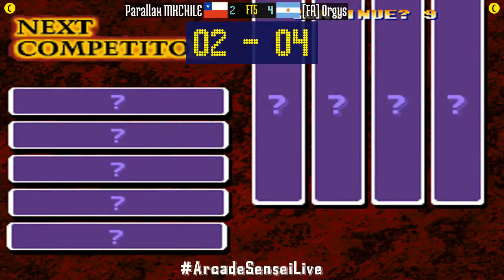King of Fighters 99 (FT5) - Parallax MKCHILE (CL) vs [FA] Orgys (AR) - 2021-11-01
Parallax MKCHILE (CL) vs [FA] Orgys (AR) [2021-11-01 FT5 @ King of Fighters 99]